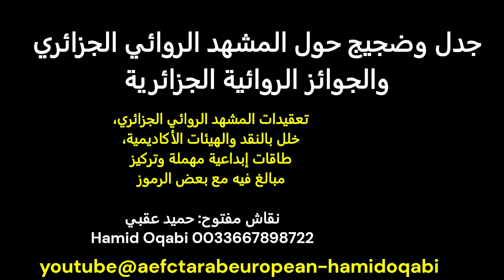جدل وضجيج حول المشهد الروائي الجزائري والجوائز الروائية الجزائرية ـ نقاش مفتوح: حميد عقبي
تعقيدات المشهد الروائي الجزائري، خلل بالنقد والهيئات الأكاديمية، طاقات إبداعية مهملة وتركيز مبالغ فيه مع بعض الرموز
Hamid Oqabi